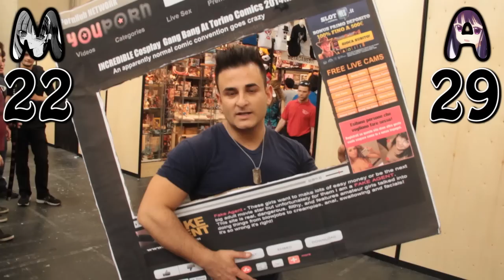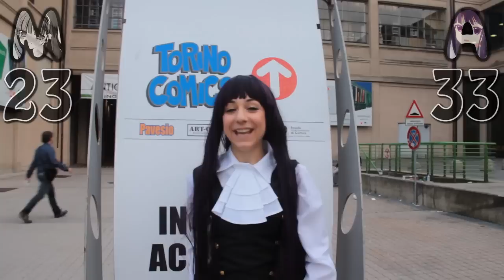Torino Comics 2014 - Anime o Manga?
Eccoci con il video dedicato alla fiera Torino Comics 2014.
I video sono stati girati Sabato 12 aprile.

Questa volta ho voluto provare a fare qualcosa di un po' diverso... non più un video musicale ma un Sondaggio :3 di cosa si tratta lo scoprirete guardandolo... uh uh uh

Ringrazio tutti i cosplayer che si sono prestati a fare video e foto (^O^)/ Spero che il video sia di vostro gradimento... Ci vediamo alla prossima fiera!!! :D